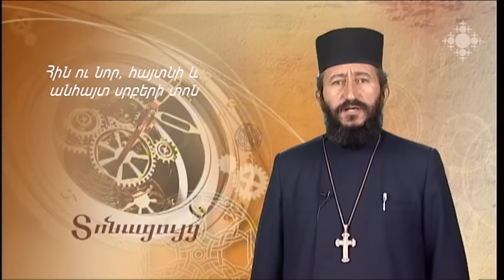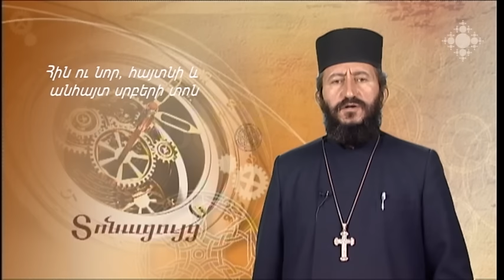Հին և նոր, հայտնի և անհայտ սրբերի տոն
Հին և նոր, հայտնի և անհայտ սրբերի հիշատակության խորհուրդը մեկնում է Տեր Ղազար քահանա Պետրոսյանը:

Feast of Old and New, Known and Unknown Saints
The sacrament of remembering old and new, known and unknown saints is rendered by Father Ghazar Petrosyan.